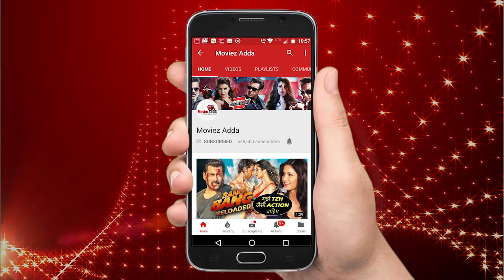Katrina Kaif Rocking Performance With Manish Paul At Umang Awards 2019